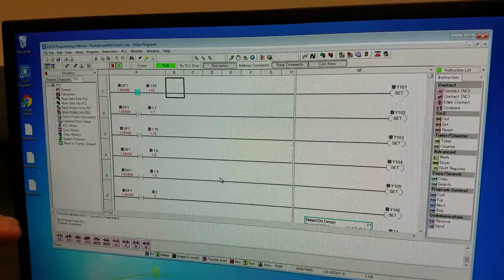Strong arm penny arcade game - PLC -MET284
Shows our project and how it works with the programming behind it.